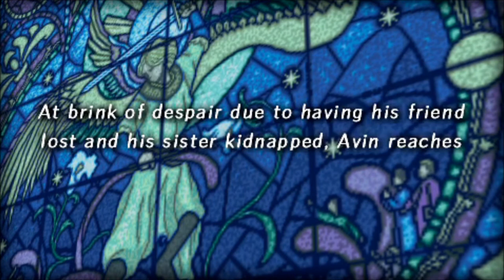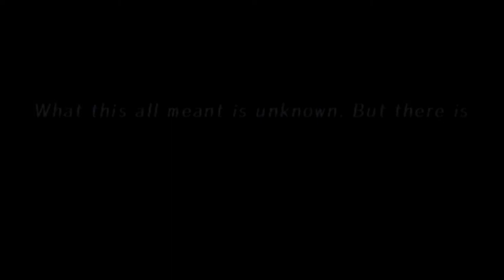Let's Play A Tear of Vermillion (Blind), Part 49: A Vision at Truth Island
After looking around the village of Dorx, Avin and friends head for Truth Island. With the help of a mysterious man named Michel, they have a very informative vision. And now beginning Chapter 3: Bond Location!